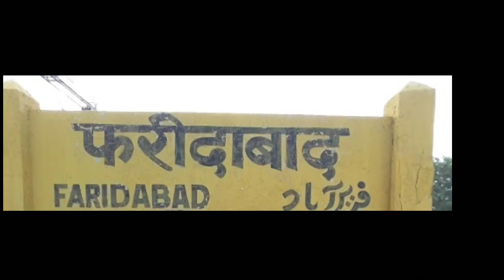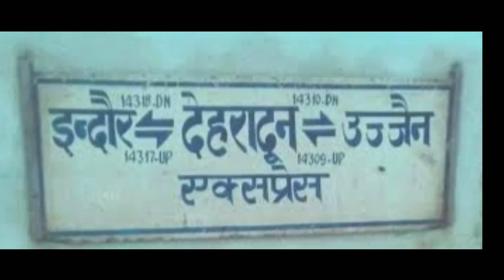Faridabad Railway Station Full Details || Railway Nagar